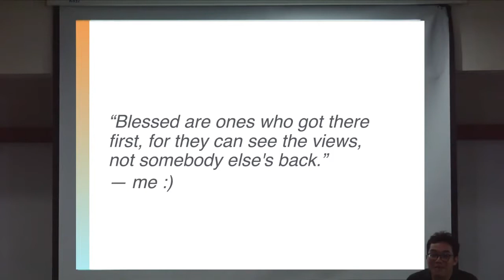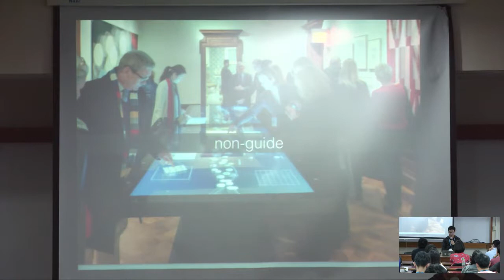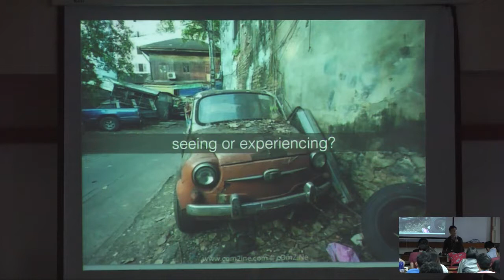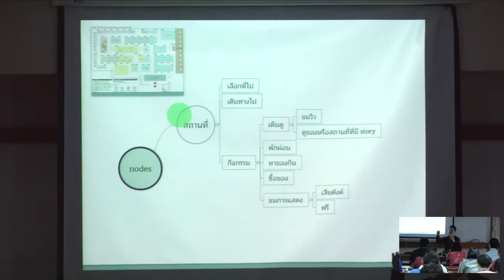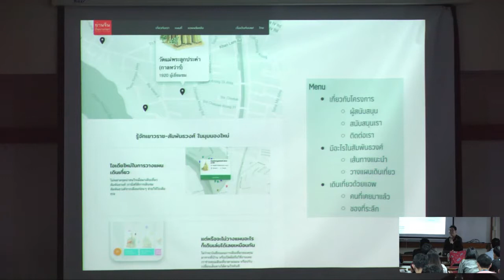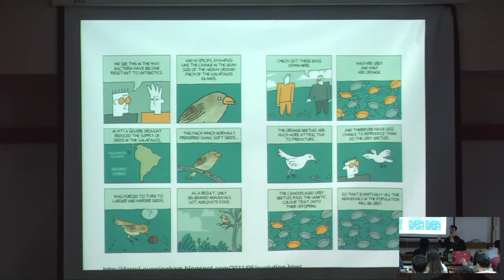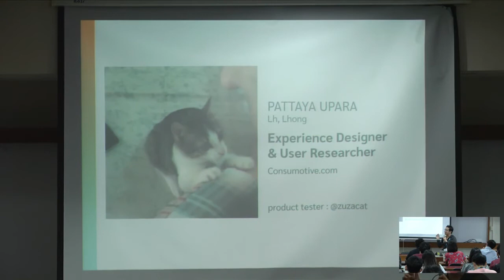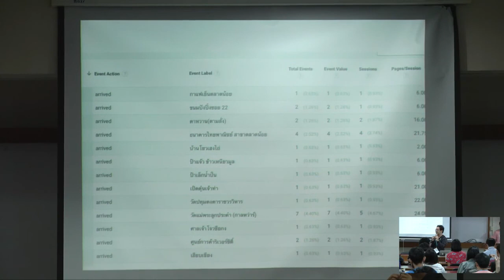Pattaya Upara: เปลี่ยนไอเดียเป็นแอพ ด้วย WordPress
WordPress App Prototype อะไรก็ได้ คิดแอพได้กับออกแบบแอพได้นั้น ต่างกัน—ไม่ใช่เนื้อหาเชิงเทคนิคัล แต่เป็นเนื้อหาสำหรับทีมคิดแอพและฟีเจอร์—เพราะการออกแบบจริงๆ คือการแก้ปัญหา และเดี๋ยวนี้ไม่จำเป็นจะต้องเป็น native apps แล้วก็ได้ เราจะคุย 2 เรื่องไปพร้อมๆ กัน คือ อะไรคือการออกแบบแอพที่พอดี และดูโชว์เคสงานจริงๆ ของการบิดคอนเสปต์ของโจทย์ เอามา prototype ใน WordPress ด้วยการมอง WordPress ให้เป็น “ฐานข้อมูลสำหรับอะไรก็ได้” ที่จะทำให้เราทำได้ทั้งเริ่ม prototype งาน หรือจบงานจริง WordPress เป็นเบื้องหลังได้ 100%